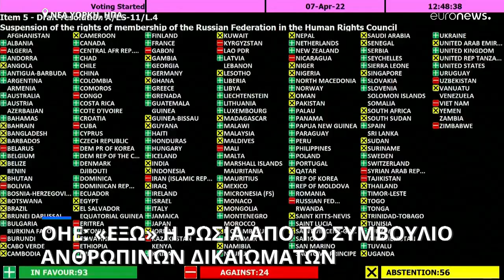ΟΗΕ: Η Ρωσία αποβλήθηκε από το Συμβούλιο Ανθρωπίνων Δικαιωμάτων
Με 93 ψήφους υπέρ, 24 κατά, 58 αποχές